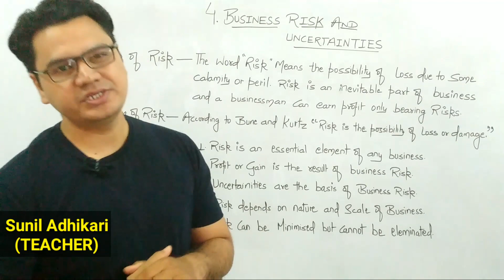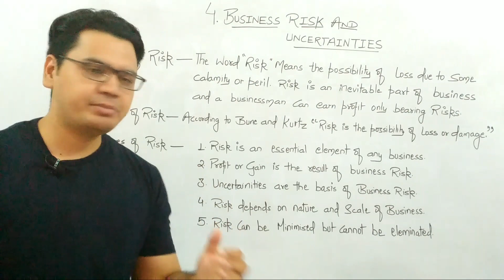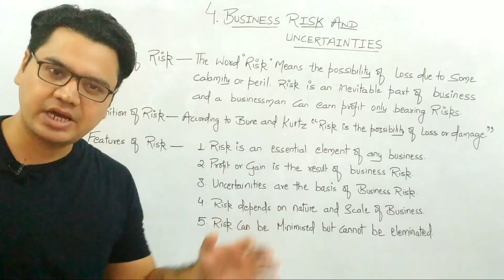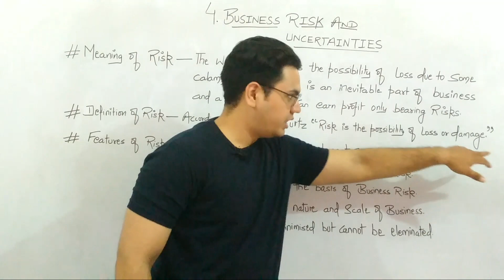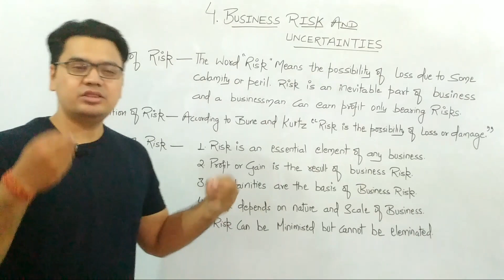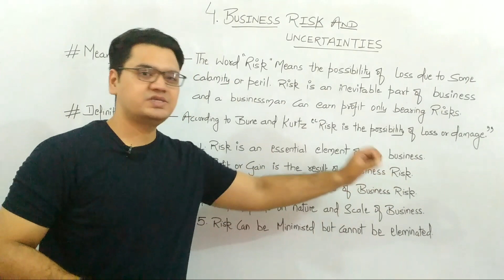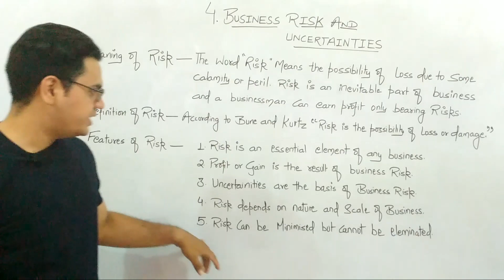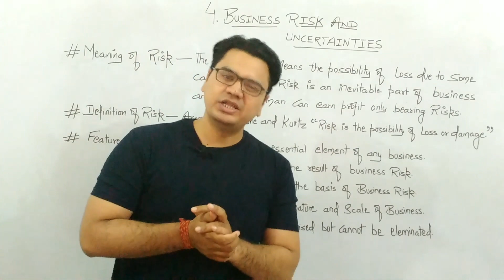Class 11 | Concept of Business Risks | Chapter #4 Business Risks and Uncertainties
Class 11 | Concept of Business Risk | Chapter #4 Business Risks and Uncertainties | Sunil Adhikari | Business Studies by Sunil Adhikari

Hello Bacho 🙋
Welcome to Commerce Point ☺️
✔️ Class 11 (RBSE) : Business Studies
✔️ Class 11 (RBSE) : Economics
✔️ Class 12  (RBSE) : Business Studies
✔️ Class 12 (RBSE) : Economics
✔️ Class 11 (CBSE) : Economics
✔️ Class 11 (CBSE) : Business Studies
✔️ Class 12 (CBSE) : Economics
✔️ Class 12 (CBSE) : Business Studies
✔️ B.com : Business Management, Business Law, Business economics, Business Environment etc.
✔️ BBA : Marketing Management, Human Resources Management, Business Management, Strategic Management, Business Economics, Organizational Behavior etc.